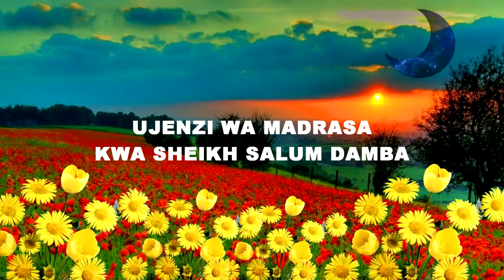HUYU KAFANIKIWA SASA ZAMU YAKO